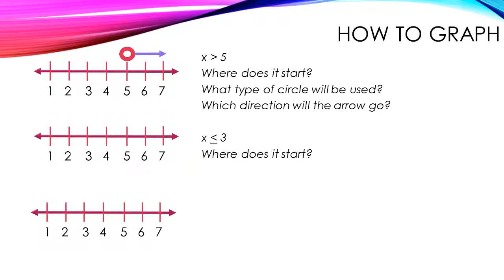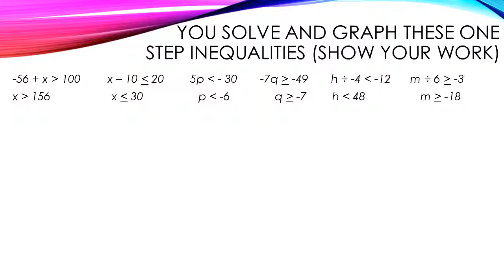Maths Inequalities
Where does it start?
What type of circle will be used?
Which direction will the arrow go?
When dividing or multiplying by a negative number flip the sign.

Твір "Maths Inequalities ", створений Yuriy Kokotsky ліцензовано за ліцензією Creative Commons Із Зазначенням Авторства 4.0 Міжнародна.